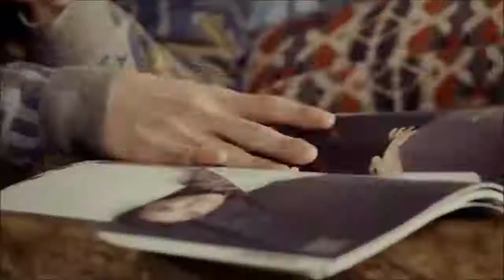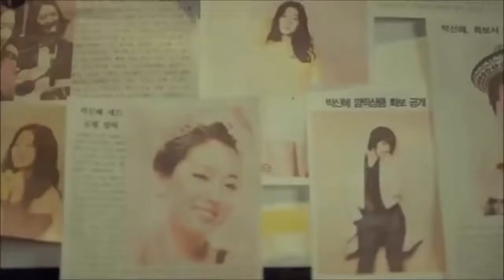Иранской песни АМИН ХАБИБИ🥰🥰🥰